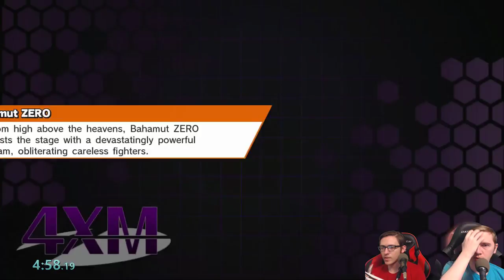Super Smash Bros 4 Wii U [1.1.7] Random First to Five One Stock! - 4xM Modpack! | #58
Matt and Spencer test their skills in the perfect test of knowledge in a One Stock Random first to five! This is Part #58 of our Super Smash Bros 4 weekend video gameplay for the WiiU! Watch has we Pull off crazy moves and get Salty!